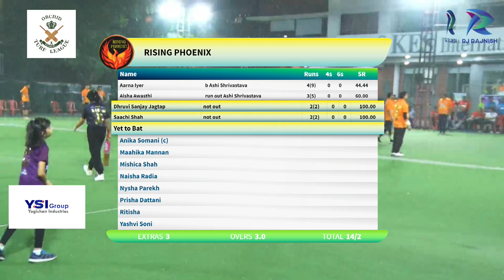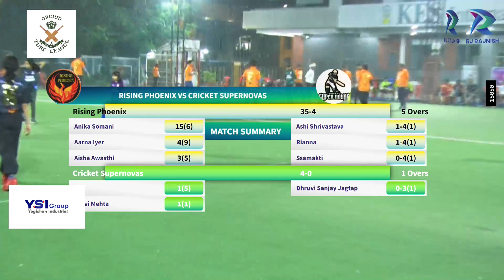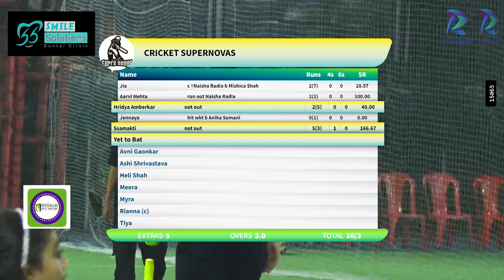Rising Phoenix vs Cricket Supernovas